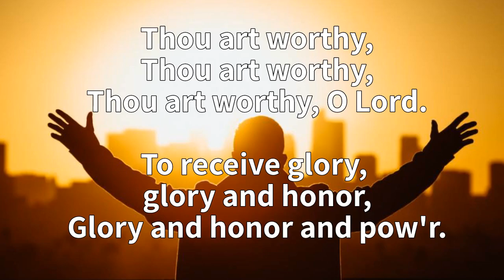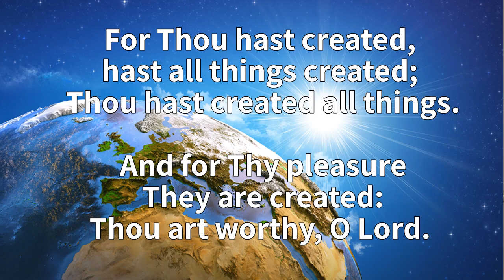Thou Art Worthy by Pauline Michael Mills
"Thou Art Worthy" was composed and written by Pauline Michael Mills. This praise chorus was first copyrighted in 1963 and became highly popular..  It is based on Revelations 4:11.  It remains a popular praise chorus.
Pianist: Karen Palmer; Leader: Dianne Phillips
Recorded and produced during the COVID-19 pandemic in May, 2021.
Entertainment; Praise Chorus; Christian Music; Piano; Vocals: Revelations